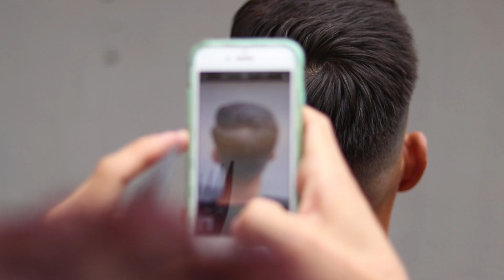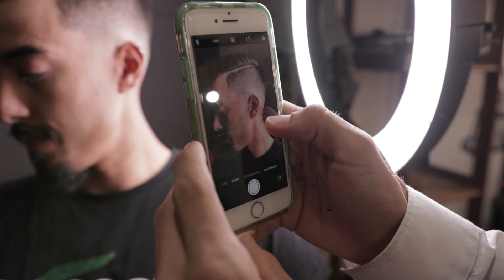Como Tirar Foto do Corte de Cabelo ! 📸💈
- Conheça o Barbeiro Digital para conquistar 2x mais clientes em 30 dias

QUER MORAR EM PORTUGAL? CONFERE ESSE CONTEÚDO SHOW

Depois de vários pedidos trago esse conteúdo!
Foto é luz e sombra, e para você barbeiro fazer boas fotos, é só questão de aprender o básico!
Lembre-se que existe o corte que sustenta e o corte que promove, reserve um tempo para fazer um corte de qualidade e fazer uma boa foto para promover!
Como tirar foto de cabelo é uma duvida bem frequente mas agora voce vai aprender!
Como tirar foto de cabelo para postar, veja aqui!
Como tirar foto de cabelo cacheado.
Dicas de foto para barbeiros
Fotografia de cabelo
Foto de cabelo

💈Material que estou usando atualmente 💈

Tesoura 2: TITAN 3D 6.0 ( 2ª opção no link )